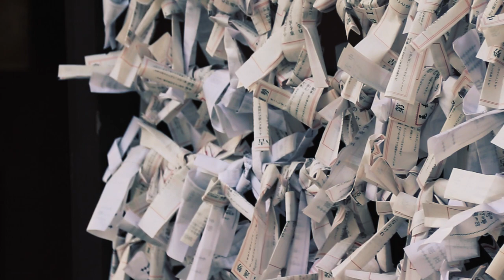!!! BONNE ANNEE 2019 !!!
Changement d’année mais pas de changement d’état d'esprit!
Bonne année à tous , on se fais petite introspective de 2018 et je vous tease 2019!!

Oublie pas le pouce en l'air si tu l'a appréciée!